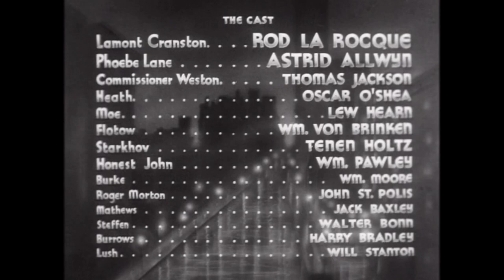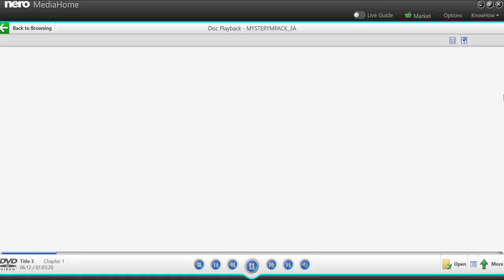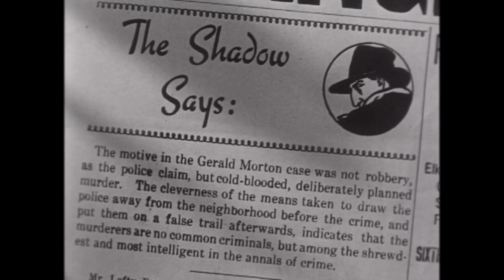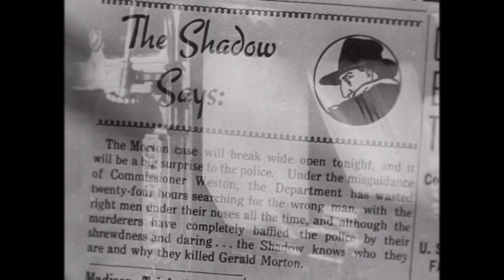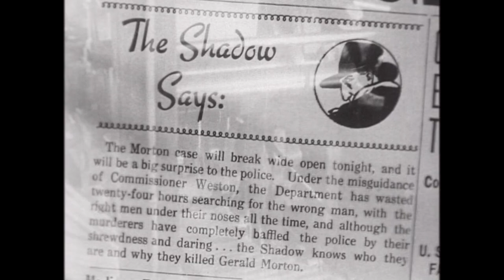The Shadow: International Crime (1939)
Lamont Cranston is both a legendary criminologist and on-air crime reporter. Cranston takes on the investigation of the slaying at a wealthy business tycoon. In doing so, he exposes a far larger  conspiracy involving a group of foreign saboteurs. Will good prevail over evil?  Only the Shadow knows.

Cast

    Rod La Rocque as Lamont Cranston/The Shadow
    Astrid Allwyn as Phoebe Lane
    Thomas E. Jackson as Commissioner Weston
    Oscar O'Shea as Editor Heath
    Wilhelm von Brincken as Flotow
    William Pawley as Honest John
    Walter Bonn as Stefan, Flotow's driver
    Lew Hearn as Moe, Cranston's driver
    Tenen Holtz as Starkhov
    John St. Polis as Roger Morton
    Jack Baxley as Mathews
    Lloyd Whitlock as Attorney
    Paul Panzer as Morton's Butler